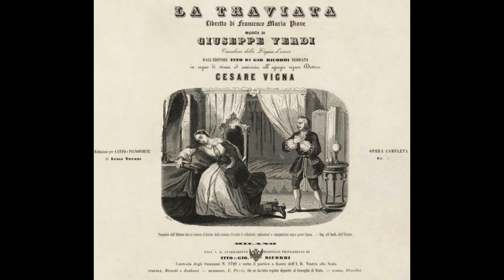Verdi: La Traviata - Avrem lieta di maschere la notte - Thelma Votipka, Lawrence Davidson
La Traviata

Avrem lieta di maschere la notte

Thelma Votipka, Lawrence Davidson, Osie Hawkins
Giuseppe Antonicelli, direttore
Orchestra and Chorus of the Metropolitan Opera
live New York,1949